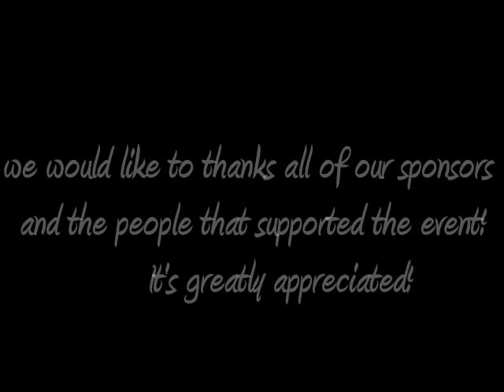Artistically Linked July 28th